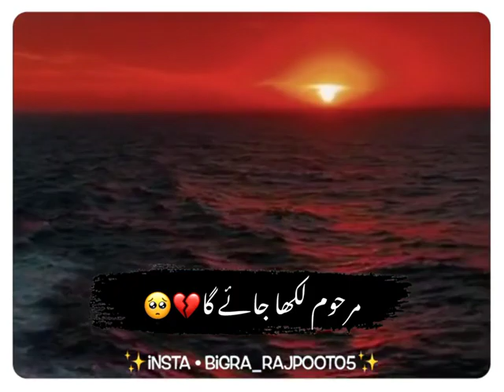Ek din khatm ho jayegi:Urdu Shayari WhatsApp sad status video